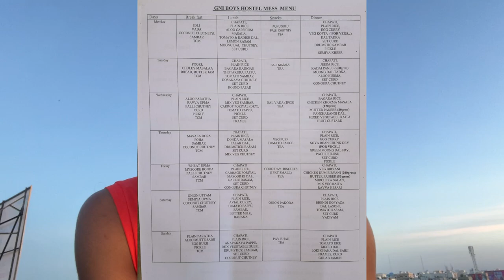Hostels and Accomodation Details of Gurunanak University Hyderabad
Hello guys this is ur sai prasad.This video is about my engenerring  college in hyderabad that is Gurunanak Institute of Technology.Iam persuing my bachelors in mechanical engeneering in this college.